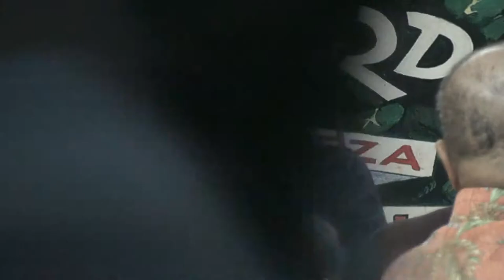Carmen Valdivia - OPPG Breakfast In Tribute to Our Fathers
Poesía leída por Carmen Valdivia, durante el desayuno organizado por Operation Pedro Pan Group como conmemoración por el Dia de los Padres.